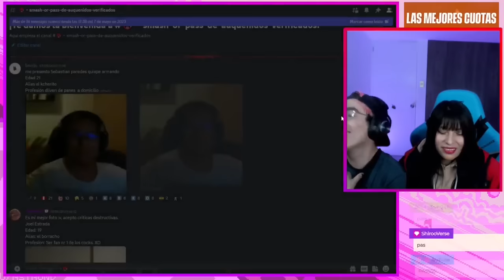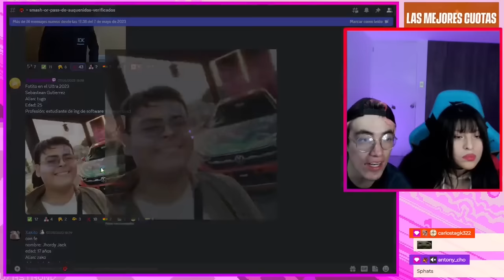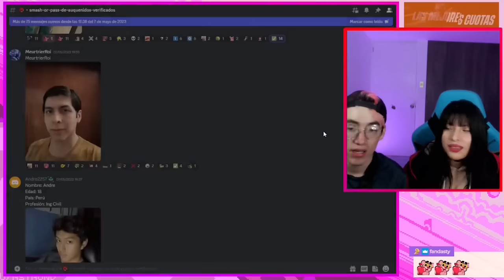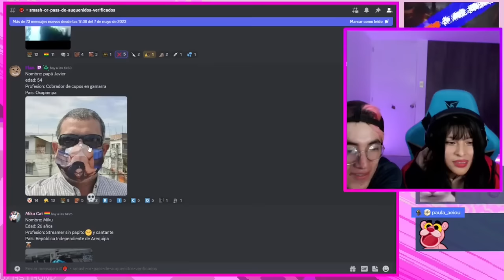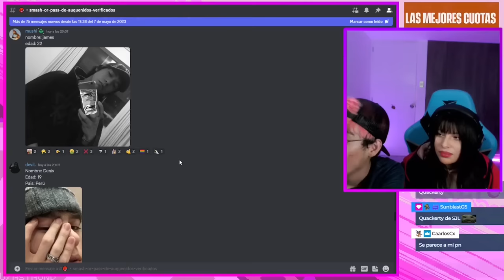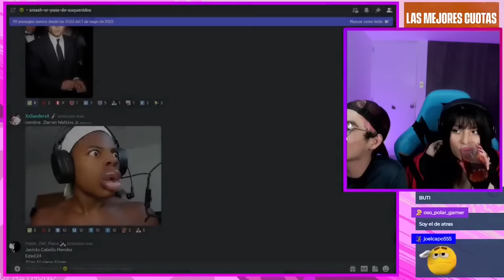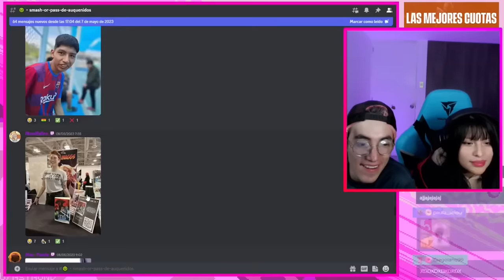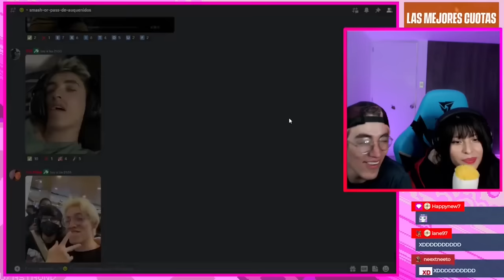SMASH OR PASS DE ESPECIALES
Glogloking Juega SMASH OR PASS Con Tefa Y Su Hermana

00:00 Intro
00:25 Auquénidos
02:19 A ella le gustan menores
04:43 ¿Masoquista?
06:22 Doppelganger
07:57 ¿NTR?
10:11 Final